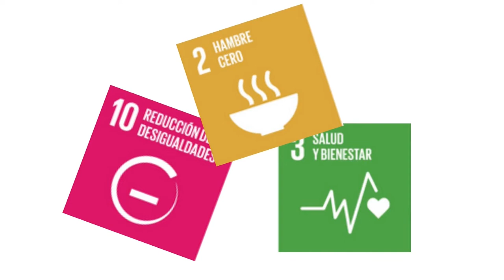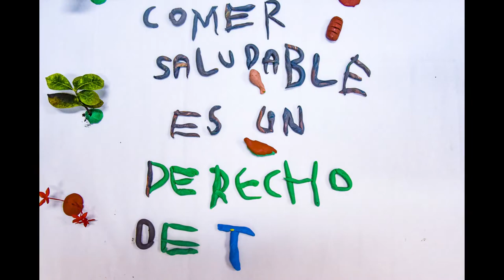"Comer saludable es un derecho de todxs" Taller "La Clase Guay. Cultura y ODS"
Vídeo en stop motion realizado por lxs alumnxs del taller infantil "La Clase Guay. Cultura y Desarrollo Sostenible", impartido por Juliana Mbengono y Celia Zayas en el CCEM (abril- julio 2022).